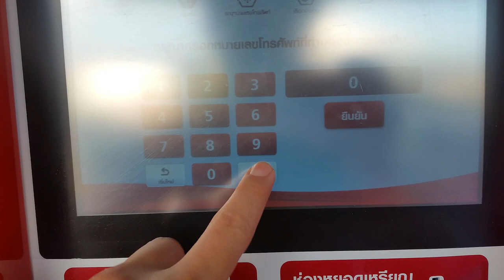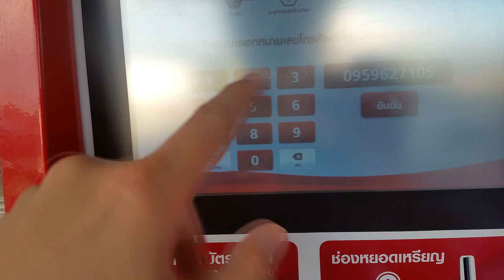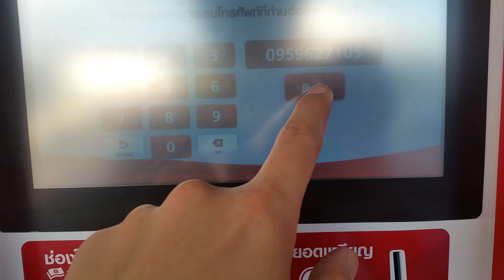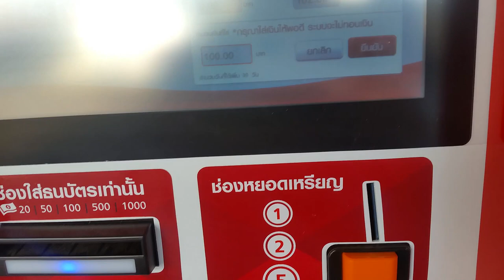วิธีเติมเงินทรูมูฟ ตู้เติมทรู True หน้าเซเว่น / truemove H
วิธีเติมเงินเบอร์ทรูมูฟ ตู้เติมทรู True  หน้าเซเว่น / truemove H